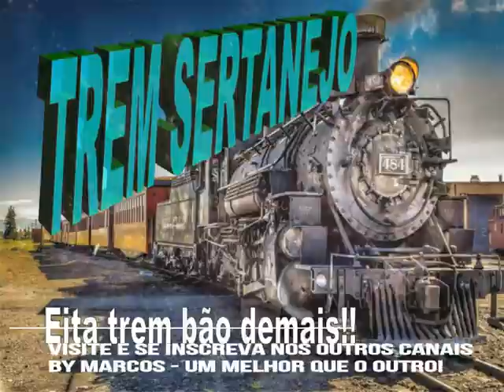Itamaracá & José Nilton - Prato de Paixão - Ano de 1995 ( By Marcos)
Itamaracá  &  José  Nilton -  Prato de Paixão -  Ano de 1995
O MELHOR DA MÚSICA SERTANEJA VOCE ENCONTRA NOS CANAIS BY MARCOS.. CUIDADO COM IMITAÇÕES: SEMPRE  TRAZENDO MUITOS SUCESSOS SERTANEJOS DO PASSADO DE PRESENTE PRA VOCES.